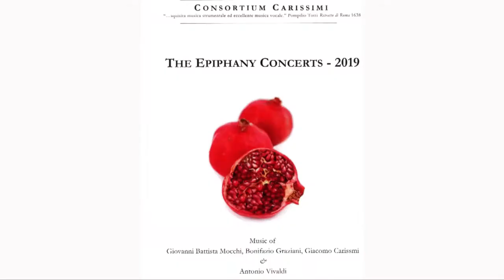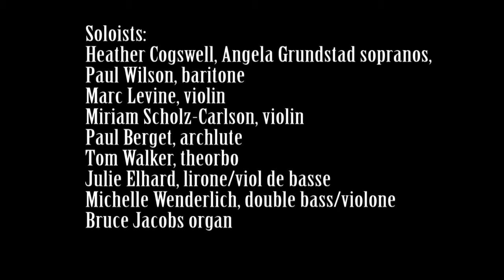Motet - Silentium tenebant by Giacomo Carissimi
Performed by Consortium Carissimi at their Epiphany Concert in St. Paul, MN on January 6, 2019. Soloists: Heather Cogswell, Angela Grundstad sopranos, Paul Wilson, baritone